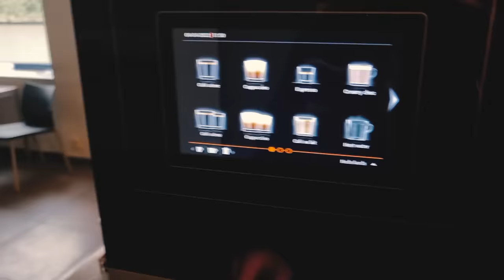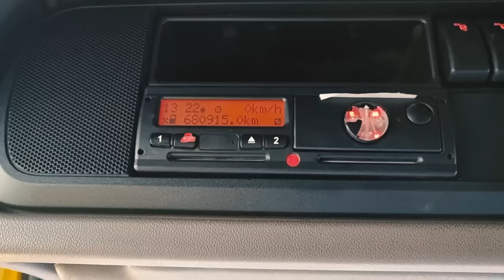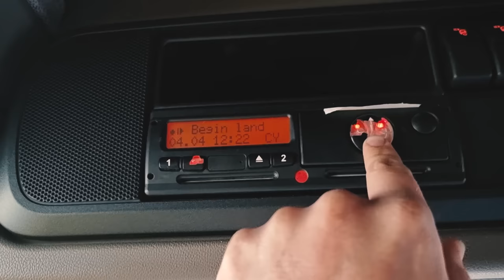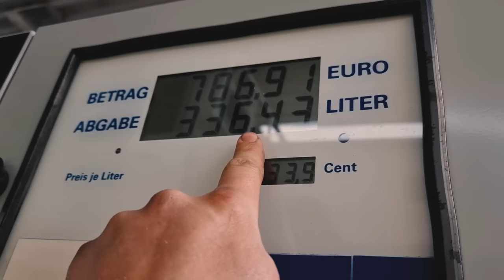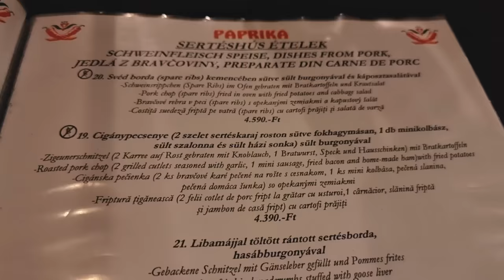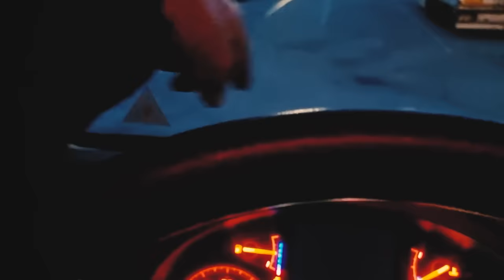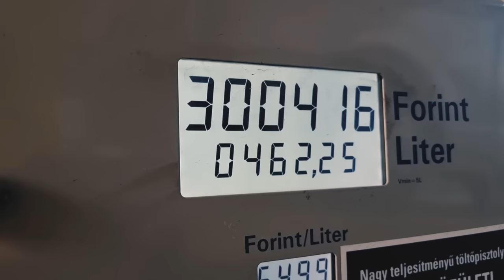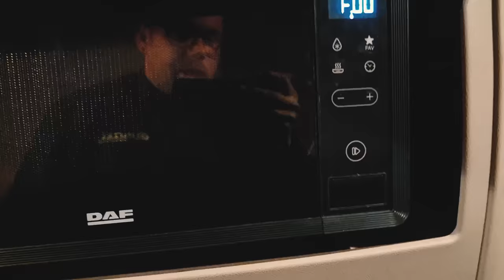Onder POLITIE begeleiding met de vrachtwagen naar MOLDAVIE! | Kuzee Autologistiek | Jeffrey Kerkhove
Vanwege de oorlog in Oekraïne zijn er snel hulpmaterialen nodig. Kuzee is gevraagd om een aantal wagens naar Moldavië te brengen zodat deze diensten kunnen leveren in de crisis gebieden van Oekraïne.

Samen met mijn 2 collega's hebben we een 8 daagse trip gemaakt om deze materialen zo snel mogelijk daar naar toe te brengen. Natuurlijk gaat zo'n rit niet zonder slag of stoten maar gelukkig kregen wij hulp van de Politie in Roemenië.

Hoofdstukken:
00:00 = Intro
02:35 = Vertrekken
06:32 = Wakker worden in Duitsland
11:26 = Wakker worden in Hongarije
14:35 = Grens Roemenië
17:20 = Politie begeleiding
19:15 = Wakker worden in Roemenië
22:07 = Vertrekken richting de grens
23:15 = Grens Moldavië
27:30 = Lossen in Moldavië
28:40 = Terug naar huis

► Ik ben Jeffrey, 27 jaar en woon in Zeeland.
Ik heb een grote passie voor alles wat naar benzine ruikt. Samen met mijn vriendin Jessica neem ik jullie mee naar meetings, car reviews, verlaten fabrieken of leg ik uit hoe je iets aan je auto kan veranderen.

▼ Muziek in deze video:
1. 2099 - Cults
2. Aeden & Harley Bird - Find A Way Out
3. Au5 - Interstellar
4. Jahzzar - Siesta

Opzoek naar een vette foto locatie voor je auto?